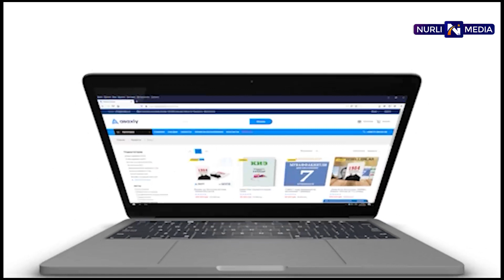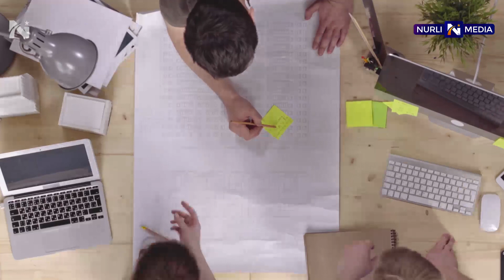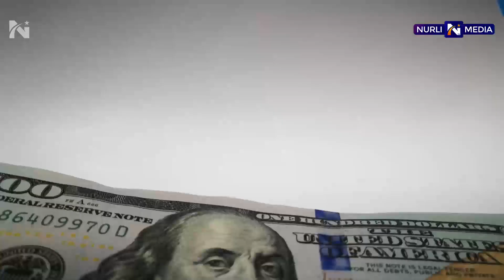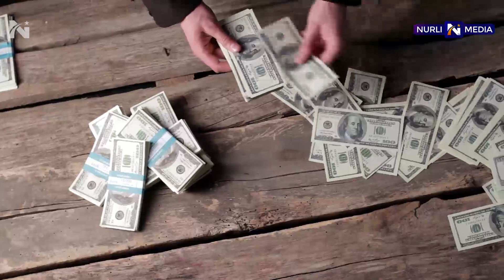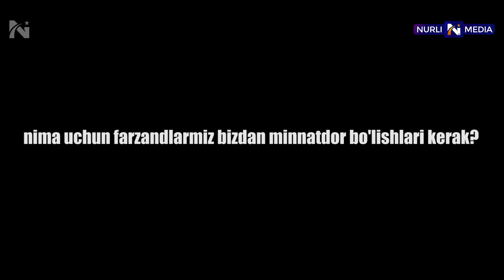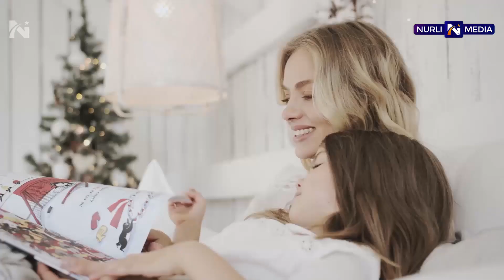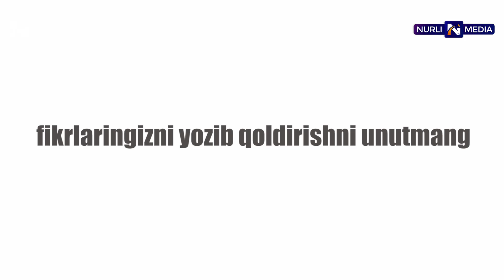DEYL KARNEGI-Xafa BO'LMASLIK UCHUN Buni bajaring!-Audiokitob o'zbek tilida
Eng yaxshi videolarni ko'rish uchun kanalimizga obuna bo'ling!

Deyl Karnegi o'z asarlarida hayotda qanday yashash, bezovtalikdan qanday qutilish, qanday qilib suhbatdoshda ijobiy taassurot uyg'otish hamda hayotingizni o'zgartirib yuborishi mumkin bo'lgan sirli so'zlar haqida ma'lumot beradi.

Kitobni Baxtiyor Mo'minov o'qidi.

Deyl Karnegidan o'zbek tilida bizning kanalimizda bahramand bo'lishingiz mumkin.